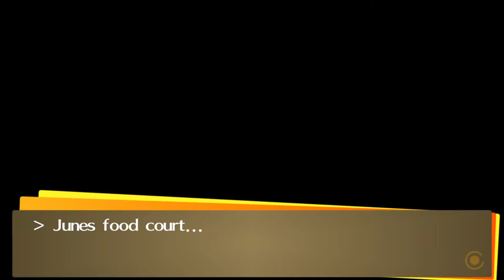Persona 4 golden - EP 111 - EXAM PREPARATION (Blind)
We do some exam preparation and talk about Teddie and how he could have existed. We also go back into the TV to do some grinding and go the velvet room to fuse but Marie left another poem again.